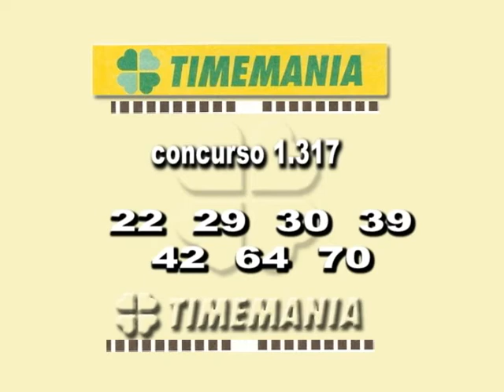Fique Sabendo 12 04 19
Dois adolescentes foram apreendidos suspeitos de tráfico de drogas na Jacomo Rampim...

Menor é apreendido e maior é detido por tráfico no Geraldo Ferraz de Menezes...

Adolescente de 16 anos é apreendido suspeito de tráfico de drogas na Jácomo Rampim

Homem é detido por embriaguez ao volante...